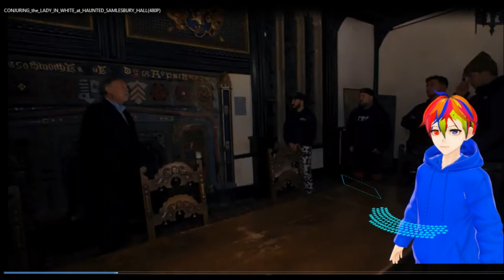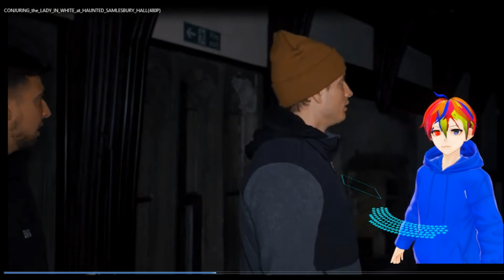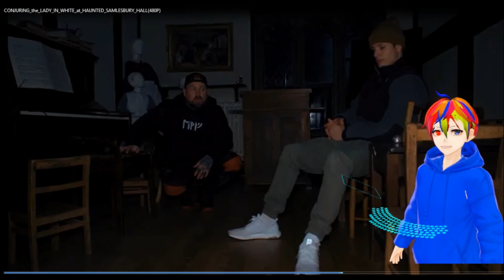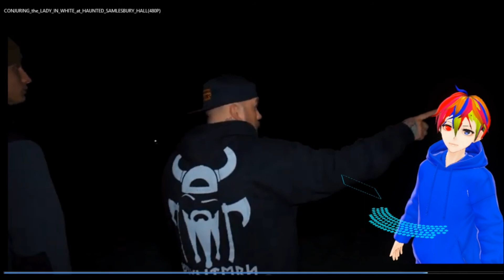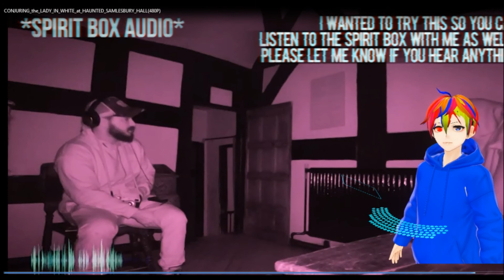OMGG!!!😱THEY ACTUALLY TALKED TO THE GHOST FROM CONJURING😨😖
Reacting to CONJURING the LADY IN WHITE at HAUNTED SAMLESBURY HALL

Message From Bro Bro: I'm glad to be back and uploading videos again!!!Since I was gone for 1 month,I decided to give yall a 1h scary video to enjoy.I watch these guy's videos all the time and I just wanted to watch one with you guys

The original video: youtu.be/mgOHgpOO544

Hope yall love this
Let's try and get this video 5LIKES
And also

Do you guys want me to react more to their videos?
Sam and Colby also started their series yesterday...Should I do a reaction on every video from their new series?